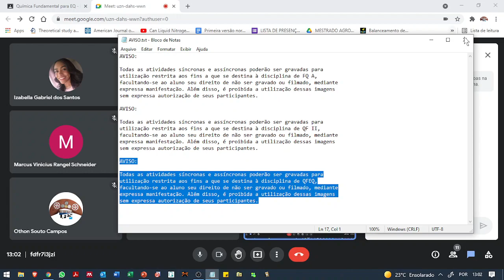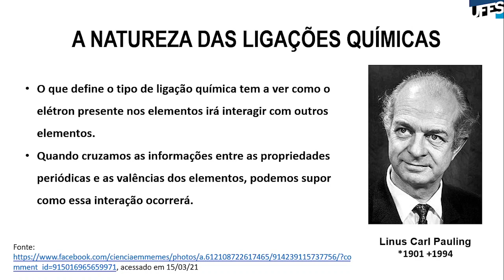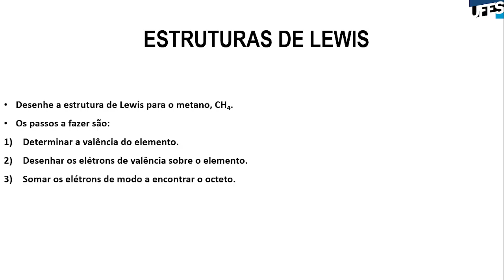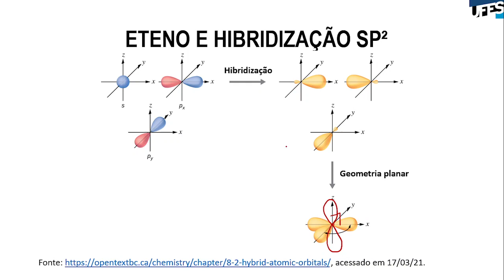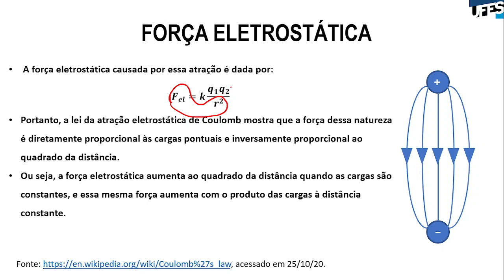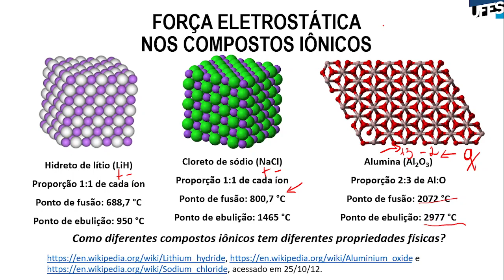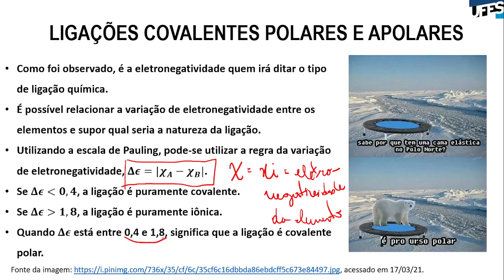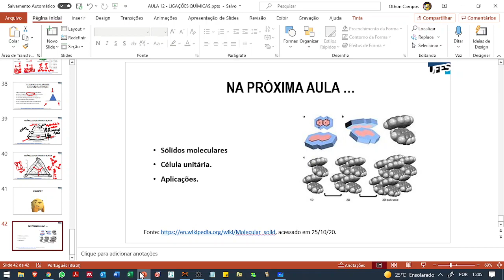Aula 13 - Ligações químicas